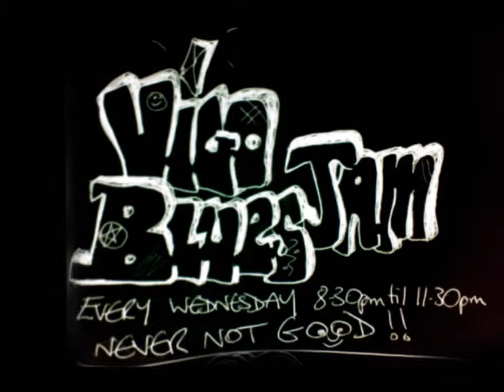spinning wheel 09 04 2014